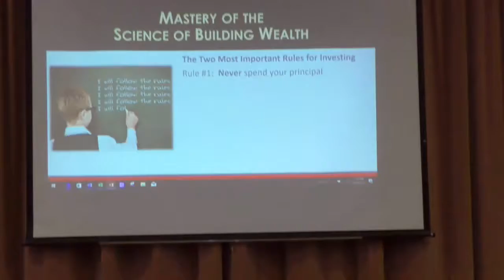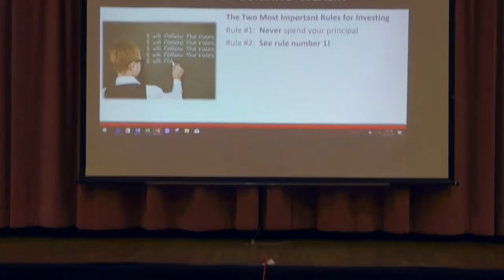The Two Most Important Rules for Investing